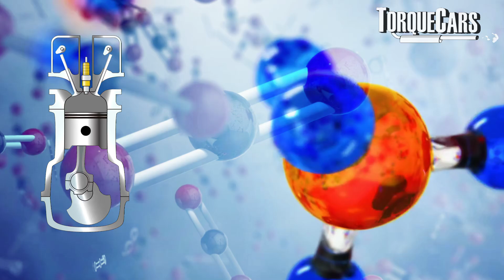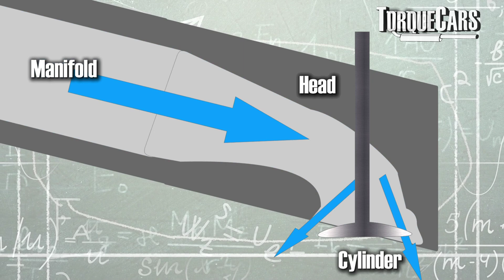Why Most Cars Are Turbos Now! (Pros & Cons Of Turbochargers.)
Why do so many modern cars come with turbochargers & is this a good thing? From small hatchbacks to luxury sedans, turbocharged engines have become the norm. In this video, we break down the pros, cons, and hidden truths behind this automotive trend.

Modern car engines are shrinking, but thanks to turbochargers, they’re producing more power than ever. But why are manufacturers so obsessed with turbos? It’s all about fuel efficiency, lower emissions, and meeting stringent regulations. Smaller engines use less fuel and produce fewer emissions, but turbochargers let them maintain impressive performance.

But how does a turbocharger work? It’s simple: hot exhaust gases spin a turbine, which compresses air into the engine. This boosts volumetric efficiency, allowing more air (and therefore more fuel) into the engine for a bigger bang and more power. It’s a clever solution that manufacturers love, but it’s not without downsides.

The Pros of Turbochargers:

Better Fuel Economy: Smaller engines burn less fuel when cruising.
More Power: Turbocharged engines can rival larger naturally aspirated engines.
Eco-Friendly: Lower CO2 emissions help meet regulations.

The Cons of Turbochargers:

Turbo Lag: A delay between pressing the throttle and feeling the power.
Complex Repairs: Turbos add complexity and potential repair costs.
Oil Sensitivity or Fussiness: Turbo engines demand high-quality oil and more frequent maintenance.

We also discuss modern turbo tech, from twin-scroll turbos that reduce lag to variable geometry turbos that optimize airflow. Plus, manufacturers are using stronger forged components to ensure turbo engines are reliable.

But are turbocharged engines reliable long-term? Some argue they need more care and are sensitive to poor maintenance. But many modern turbos are designed to last the life of the car—if properly maintained.

So, do you love turbos or hate them? Are they the best thing since sliced bread, or just another costly complication? Share your opinion in the comments!